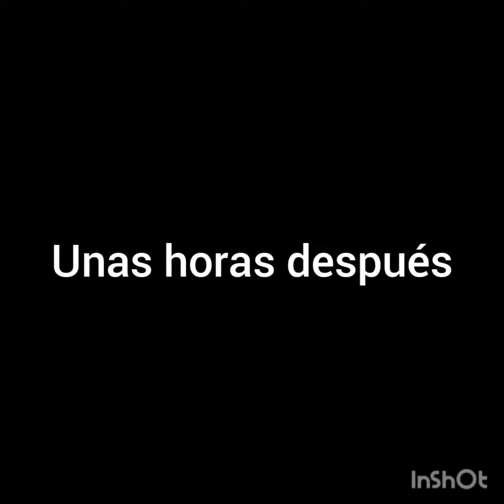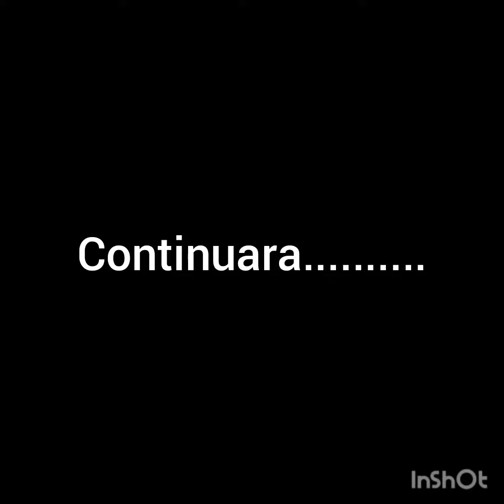Chase x Sweetie capítulo 4